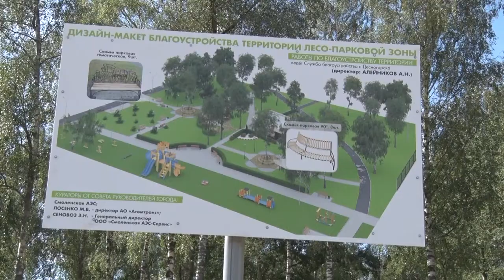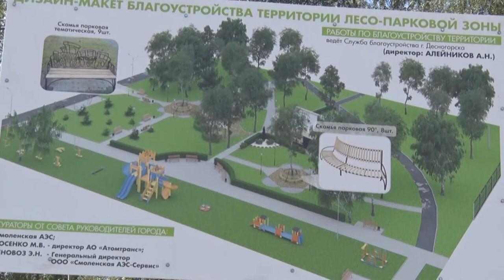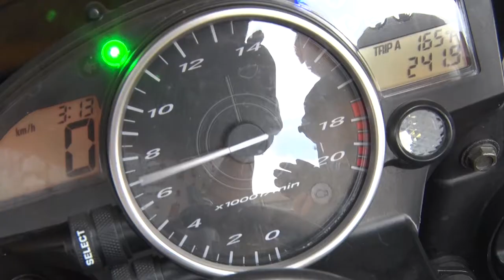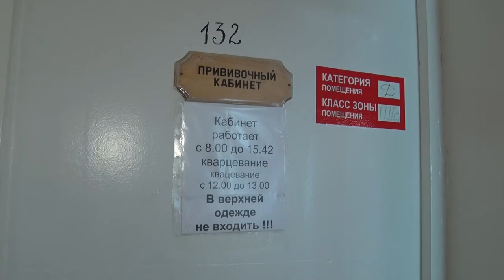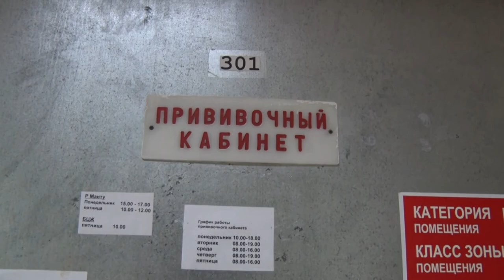Десна-ТВ: День за днём от 16.08.2018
В выпуске:
- около «Сервиза» будет больше сервиса;
- транспорт повышенного риска должен быть безопасным;
- чрезвычайная обстановка без осложнений;
- в Европе участились случаи заболевания корью.